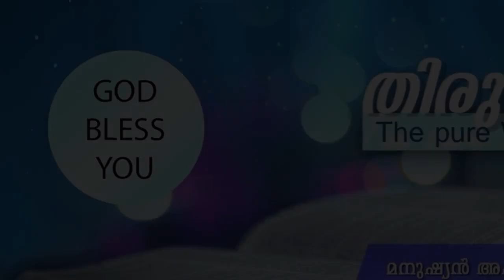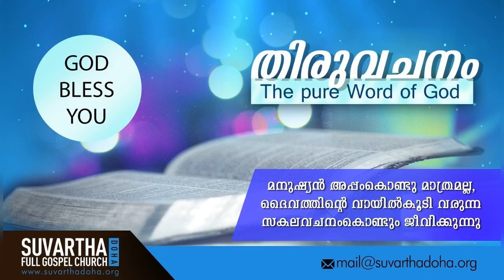"DON’T BE STUBBORN" | 08-Aug-2020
Proverbs 29:1

കൂടക്കൂടെ ശാസന കേട്ടിട്ടും ശാഠ്യം കാണിക്കുന്നവൻ നീക്കുപോക്കില്ലാതെ പെട്ടെന്നു നശിച്ചുപോകും.
He, that being often reproved hardeneth his neck, shall suddenly be destroyed, and that without remedy.